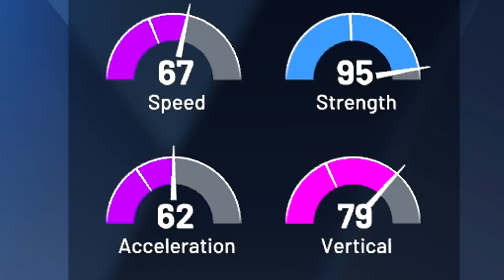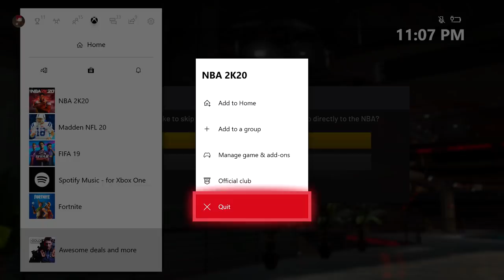BEST INTERIOR FINISHER BUILD NBA 2K20! BEST POWER FORWARD BUILD! 99 CONTACT DUNK! RARE DEMIGOD BUILD